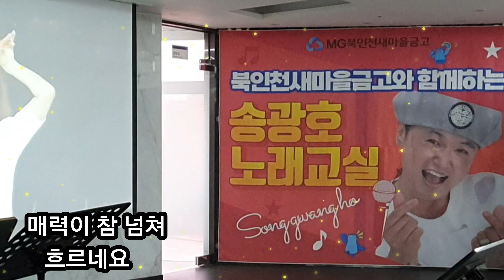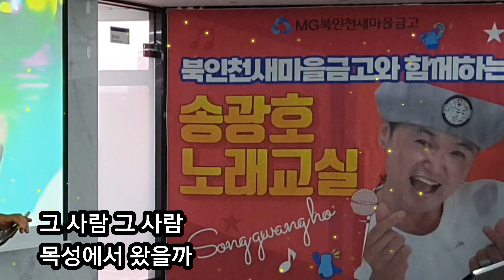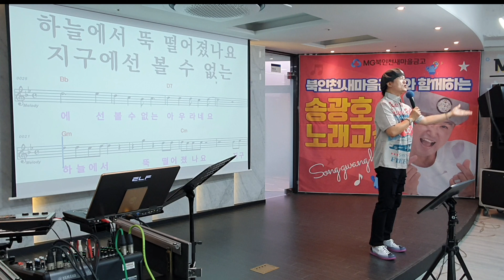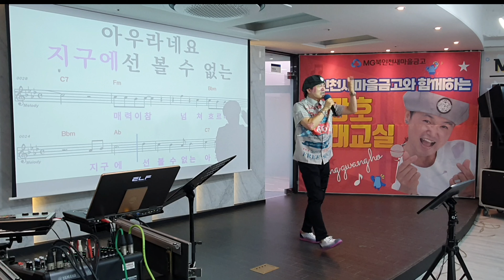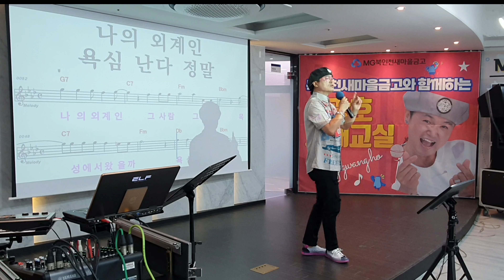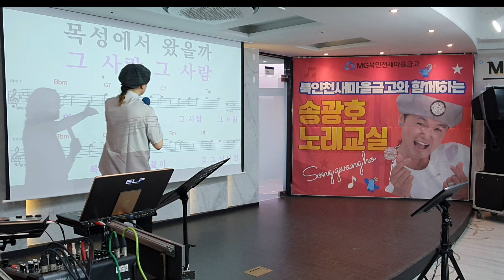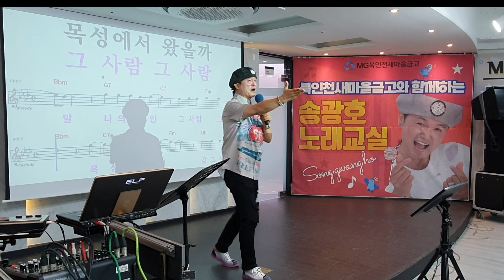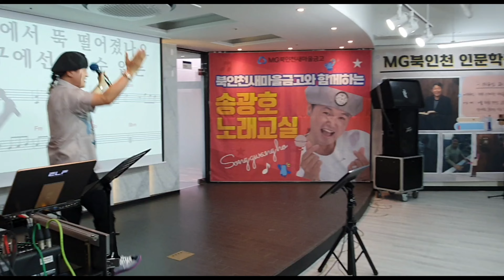외계인/신곡 김혜연(명품강의)송광호노래교실/북인천새마을금고